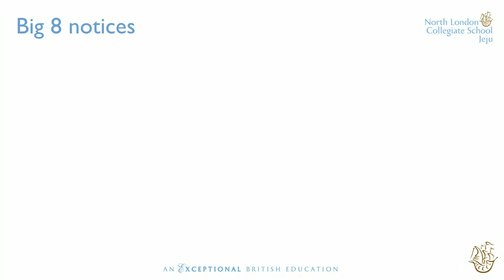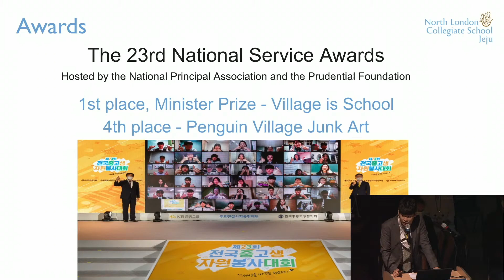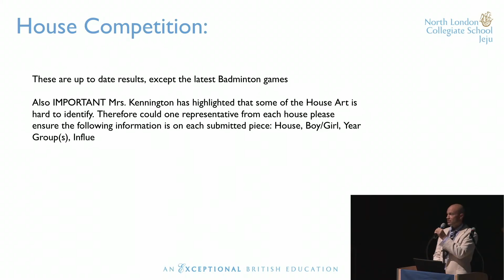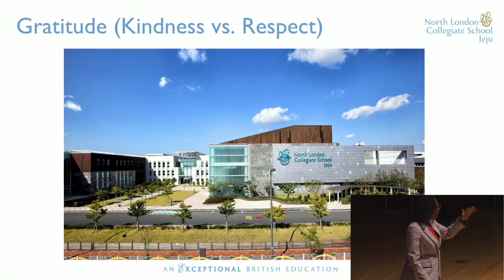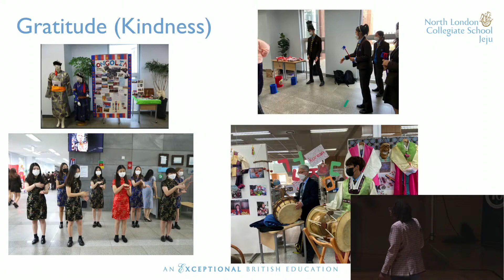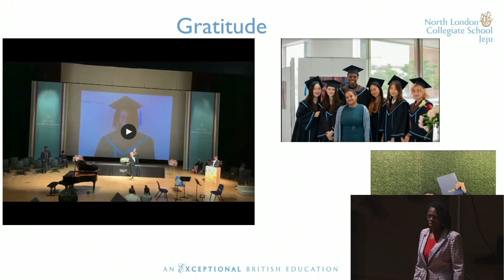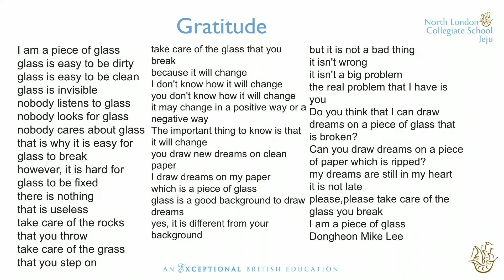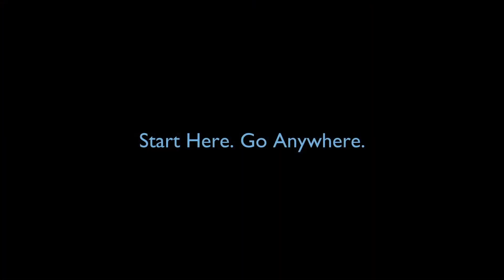Senior School Assembly - Tuesday, October 12, 2021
Reflecting the PERMA model for wellbeing, the Senior School Assemblies between Tuesday 24 August and Tuesday 12 October will reflect the theme of Positive Emotions.